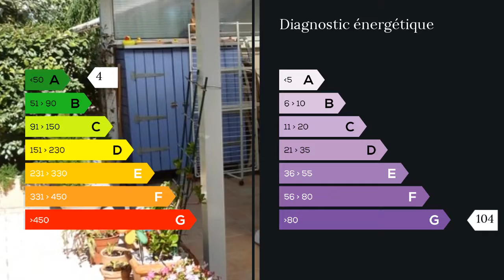A vendre - Maison/villa - Peypin (13124) - 5 pièces - 94m²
Maison 120m² mitoyenne d'un coté vue dégagée exposé Sud dans lotissement composée en rez de chaussée d'un beau séjour donnant sur une terrasse couverte, cuisine ouverte équipée, 1 chambre, 1 salle d'eau, 1 wc séparé , à l'étage vous découvrirez 2 chambres traversantes dont une avec sa salle d'eau et wc, en rez de jardin une chambre avec sa salle d'eau et toilette, une pièce avec arrivée d'eau,un garage,3 places de parking privées,le tout sur une parcelle de 178M².Moyen de chauffage climatisation réversible. Ce bien est en bon état et très bien entretenu. Clairimmo Aubagne Tél: 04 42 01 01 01 RCS 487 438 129 SIRET 487438 Agent commercial indépendant du réseau national clairimmo Maxihome N° RSAC : 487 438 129